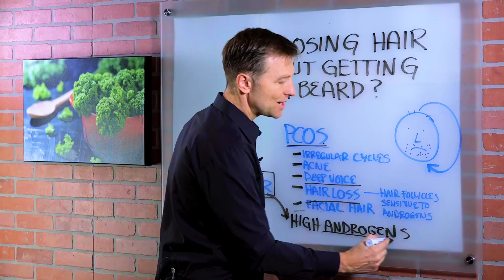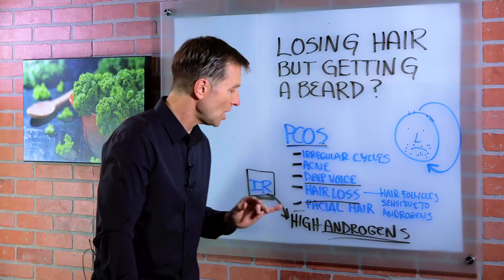Losing Hair But Getting Facial Hair Growth? – Dr. Berg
Find out why you’re losing hair and also getting facial hair!

0:00 Introduction: Losing hair but getting facial hair?
0:15 PCOS symptoms
0:42 What causes high androgens?
1:00 Fixing insulin resistance as a hair loss solution
1:48 Thanks for watching!

In this video, we’re going to talk about why you might be losing your hair, but also getting facial hair. Hair loss and facial hair in women are symptoms of PCOS (polycystic ovarian syndrome). Other symptoms of PCOS include irregular cycles, acne, and a deepened voice.

PCOS is typically caused by high levels of androgens—caused by insulin resistance. High levels of insulin created by insulin resistance cause high androgens.

Keto and intermittent fasting can help fix insulin resistance, which can prevent hair loss and get rid of facial hair.

I hope this has shown you how to stop hair loss as well as the other negative symptoms associated with PCOS.